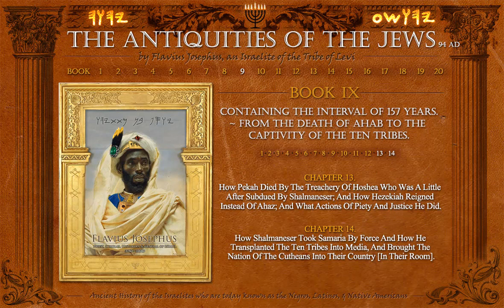The Antiquities of the Jews Pt. 67 - Book 9 - Ch 13, 14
CHAPTER 13. How Pekah Died By The Treachery Of Hoshea Who Was A Little After Subdued By Shalmaneser; And How Hezekiah Reigned Instead Of Ahaz; And What Actions Of Piety And Justice He Did.

CHAPTER 14. How Shalmaneser Took Samaria By Force And How He Transplanted The Ten Tribes Into Media, And Brought The Nation Of The Cutheans Into Their Country [In Their Room].

Written by Flavius Josephus